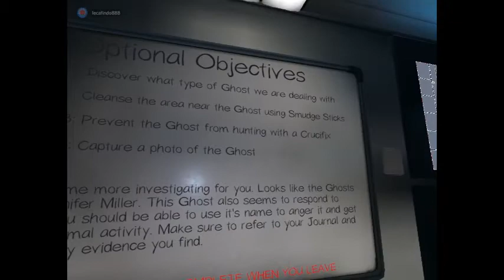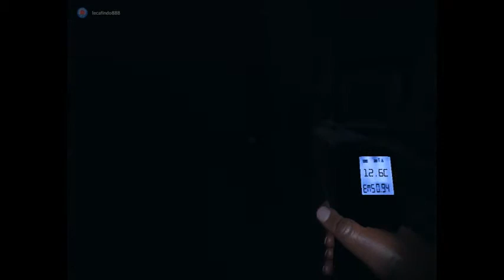Phasmophobia: Failed Highschool solo CLG